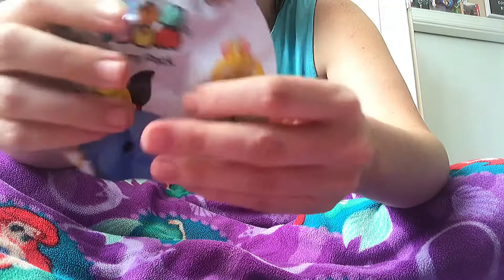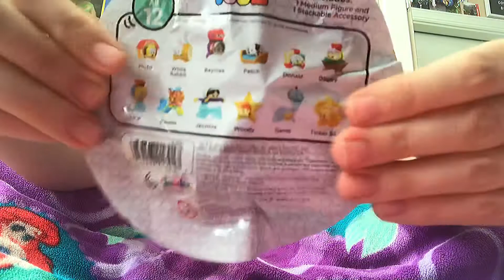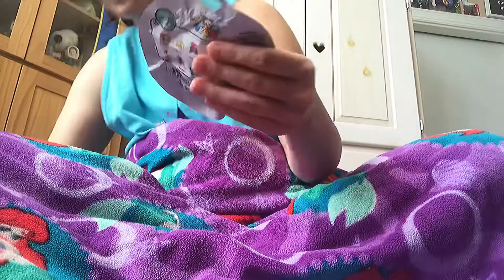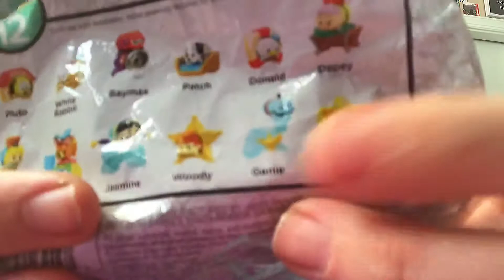Disney Mystery Tsum Tsum ASMR (minimal talking)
ASMR triggers: gum chewing, plastic sounds, scissors, tapping